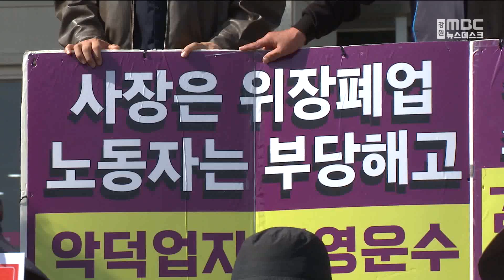창영운수 공동대책위 출범..."강릉시가 대량 해고 부추겨" 20231018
강릉지역 민주노총 노조와 진보정당 등이
창영운수 폐업으로 촉발된
택시 노동자들의 해고 문제에
공동 대응하기로 했습니다.

창영운수 대량 해고 문제 해결을 위한
강릉 공동대책위는 출범 기자회견을 열고
강릉시가 막대한 택시 감차 예산을 투입해
창영운수의 갑작스런 폐업을 부추겼다며
원인 제공을 한 시청이
해고자들의 고용 대책을 마련하라고 촉구했습니다.

이에 대해 강릉시는
창영운수에 택시 감차 예산을 투입한 건
적법한 행정 절차였을 뿐이라고 밝혔습니다.